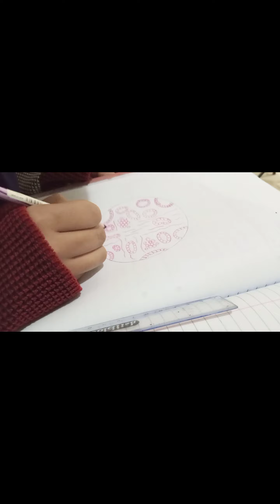Slide set ni hoe😭||Chit likhny py larai hogye😂||SunehaArshad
Chit py larye hogye😂||Slide set ni hoe || Dastar ka liye chanda akhata kiya😂||SunehaArshad